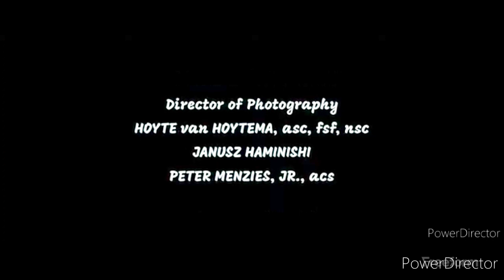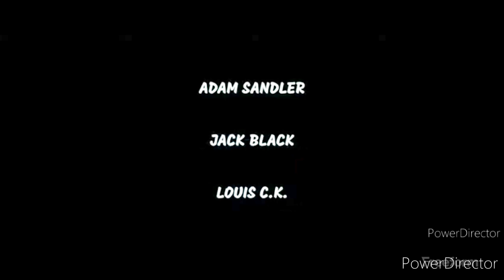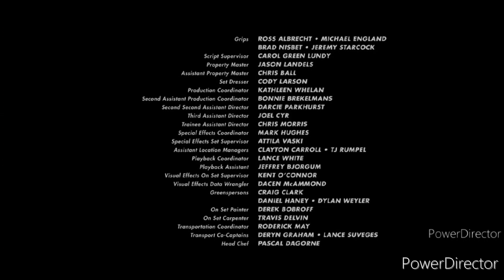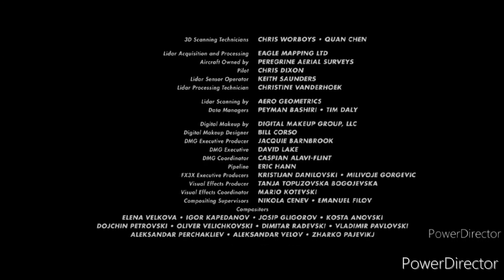Jacob the Movie All Characters Edition (2040) End Credits (Freeform 2045)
Live TV Channel Freeform Release date 2045